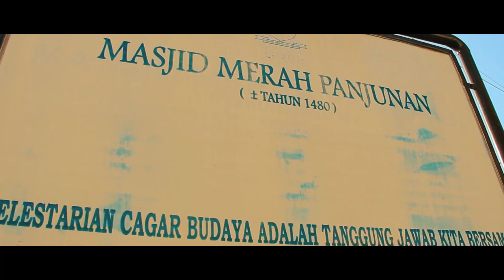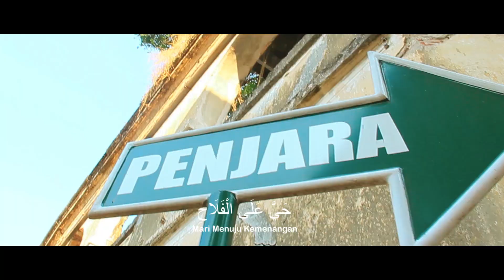adzan magrib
indonesia begitu indah suara  adzan suara merdu sekali klik cahnel ini perdy 4193